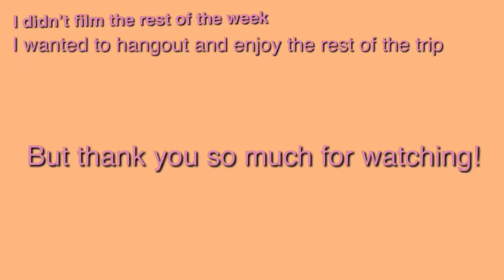My First Vacation Vlog!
My first vlog! I hope I did it right.